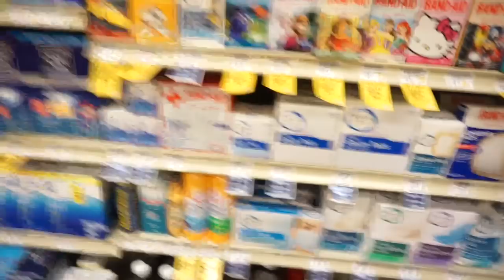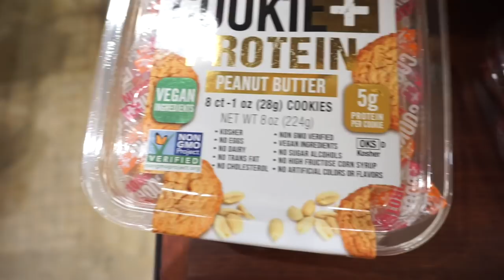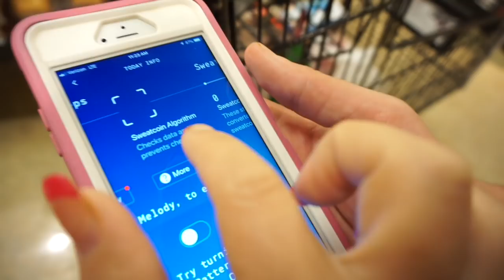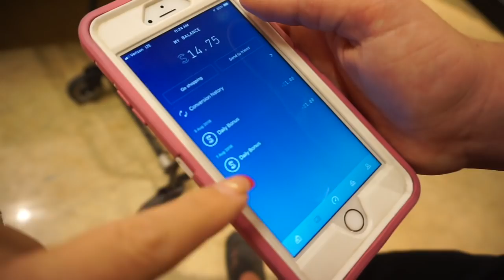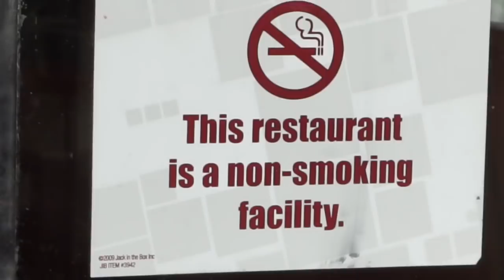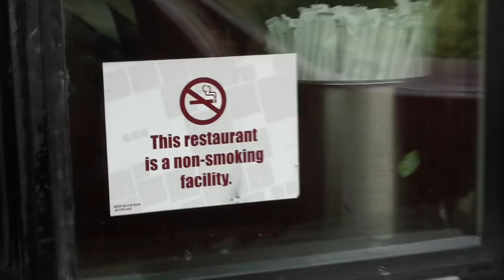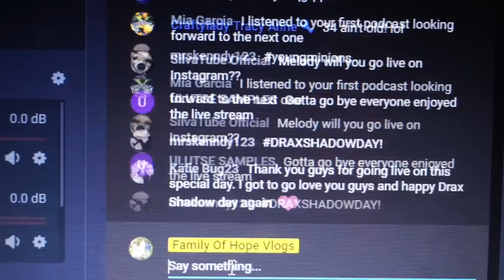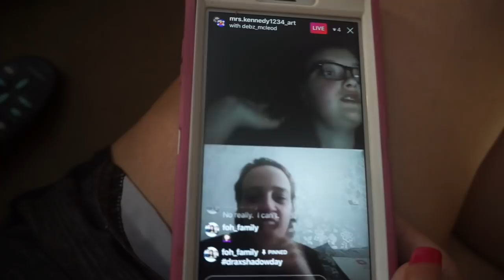Happy National WWE Drax Day